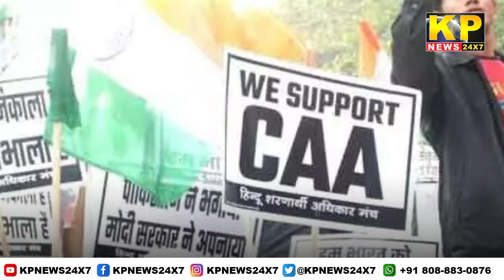The KP News 24x7 | 06 PM Bulletin-31 January 2024 Bidar Karnataka State & National News In Hindi.